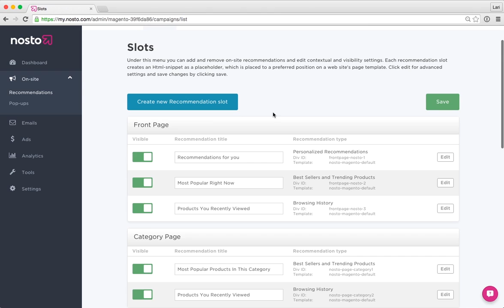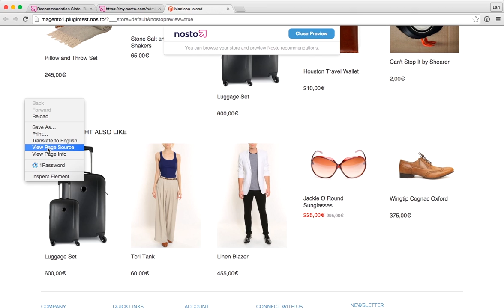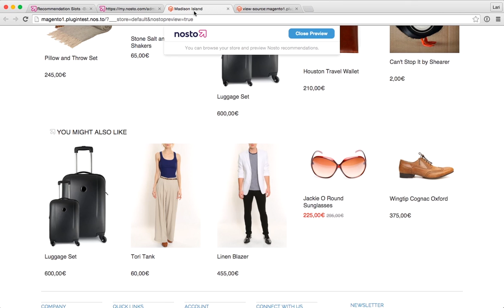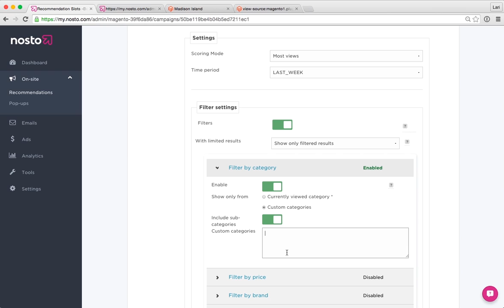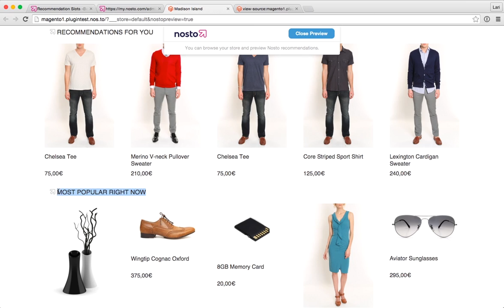Nosto Tutorial: Intro to Recommendation Slots, part 1/4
Nosto On-Site Recommendation Tutorial Part 1/4

In this part, you'll learn what is a recommendation slot, creating the recommendation placeholder or block on your site